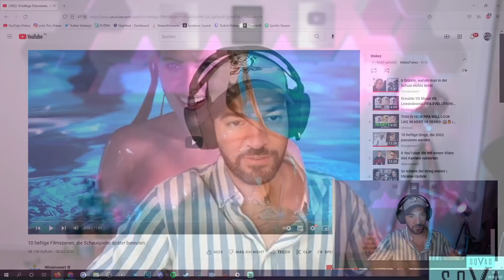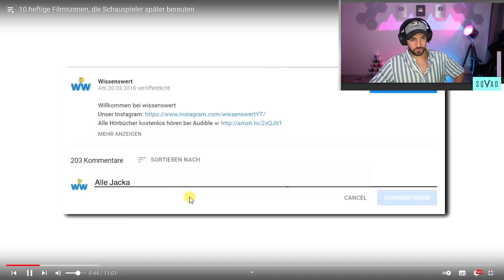REAKTION auf 10 heftige Filmszenen, die Schauspieler später bereuten😱